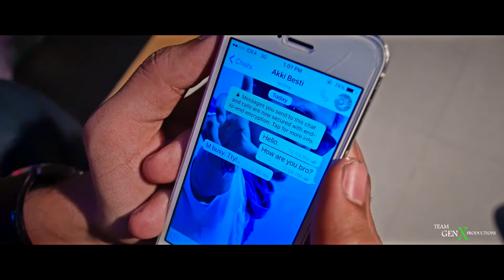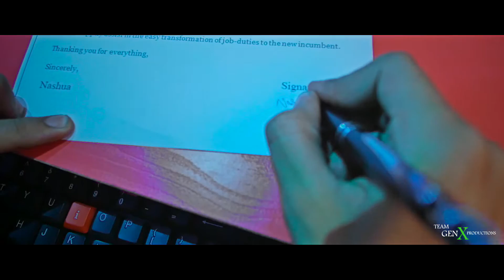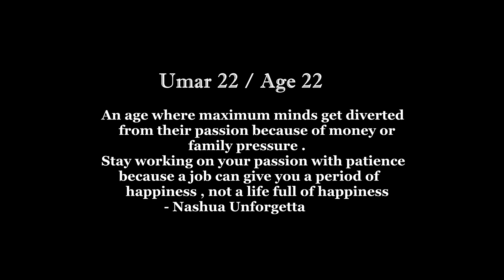UMAR 22 | NASHUA UNFORGETTA |TGX FILMS 2016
Credits

Recorded- Harsh Bidla
Mixing- Muhfaad
Storyline- Ankit Chamoli (Beatboxer)
Cast- Pariniti Badoni (Mom), Ravi Aswal (On Cycle),Denesh Baudai (Relative)
Marketing Partner – Kunal Kansal
Costume& Managed by:- Saransh Badoni
Poster :- Shubham Kothiyal (Lamhein Production )
Special Thanks :- Badoni’s House , Phenixx Studio , Amit Singh

Lyrics
Em a crowd and I am back
So don’t wanna you to clap please
One hand lonely he slap repeat

This side Harsh recording over here 12 shoot
Hello adav namastey sasriakal jo screen ch khadda wo sawal nhi jawab
Mainu ni pta ki kal main jinda ya maraa insaan nokri di umar vich declare ho janda mara
Tussi khende daddy mainu paise do daddy mainu lambi chodhi gaddi do
Khud kmaa ke dekh jisse tu baithe agar wo nhi ghis gye toh meri mhenat fail

Main vi khenda si daddy ae chahiye o chahiye simple wali nhi mainu gear wali cycle chahiye
Khwaishyein rhe gyi adhuri pr aaj pura krun jiven rich 22 glory
Welcome mehmaan da swagat krra khete beta daadi ktwale naah
Meri salah unse thoda niche kam apna dimaag hilale…..

Everyone is busy
Where have you gone? Please tell yeah please

Zindagi da waqt mera kuj aisa bnya
Ghari di vi tick tock mere dil nu chub diya
Akele de naal mainu ajkl rhena painda aur
akele hi asuan nu saaf krna painda

Mera phone wahi par aaj hai chup kyunki kuj mahine tae mere dost hai busy
Sohni kudi khendi tu ab khaas nhi phle jo tu first ab rhena tu last hi
Milya boldi mainu naya bf milya bhut hi cute tae sweet & caring Fuck!

Pta chlaa zindagi ch koi ab sath hi ni rahaa

Sath hai wo bs meri maa mainu phone ch o khendi
beta inni jldi har manli
umeed rkh kamyabi jyada dur nhi
bhut chothi hai yae haar pr jeet bhut badi

Stand Up you thinkin I am a weak,
Stand up these injuries are sweet,
Whosoever losin pissin getting dimishin stand on hardworking repeatin repeain Atlast successin,
Boom boom-2

Mainu pta meri lambi daadi aur sweet pony tussi khelo innu chothi

Issi karan mera first impression bekarr
Ek shakal meri 100 rishtedaaro de vichaar
Main hun bhut algh bhut jyada algh
Tumhare liye mera jwaab dekh jara bagal.
Fuck you ass hole.

Smjhe ya ni smjhe shakal toh ni kaam toh bnda insaan
Thank yeah bless yeah
Nashua unforgetta